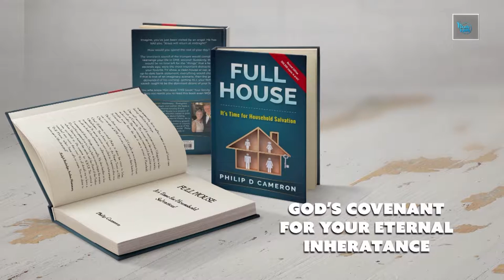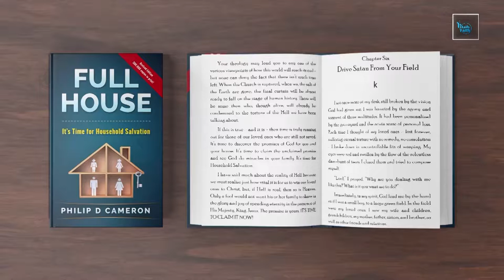Who Do You Say That I Am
Philip teaches about being in the Jesus asking his disciples "Who Do You Say That I Am". Find encouragement and hope in this weeks teachings. Philip and Melody then discuss life changing work taking place in Moldova as orphans are turned into sons and daughters and missionaries to their nation. See one of the lives changed in their miracle message.